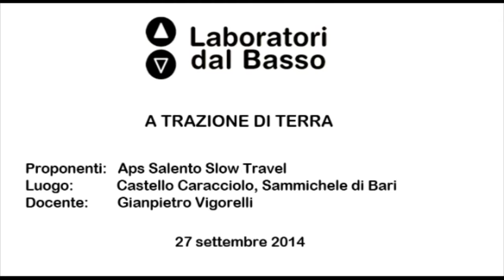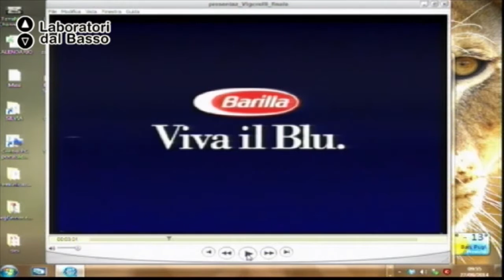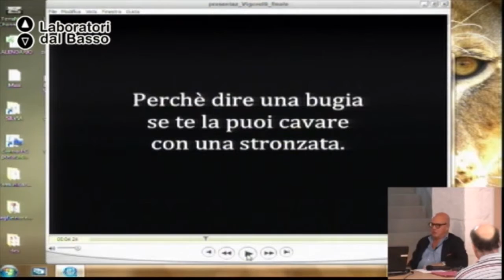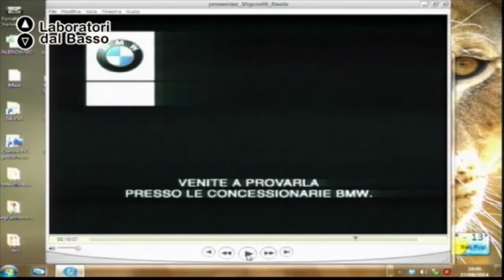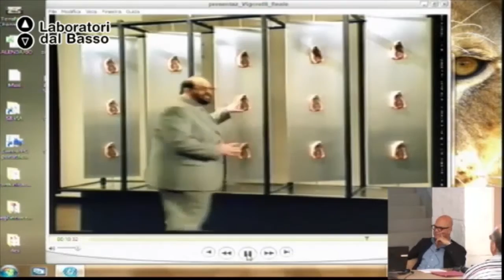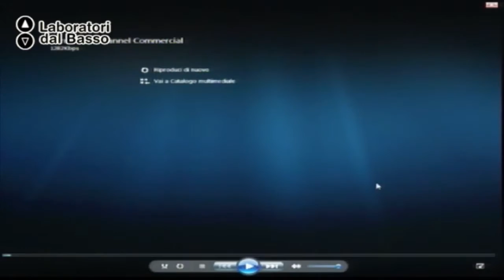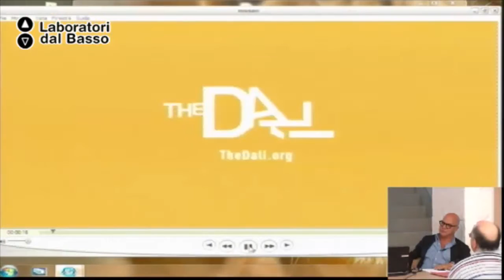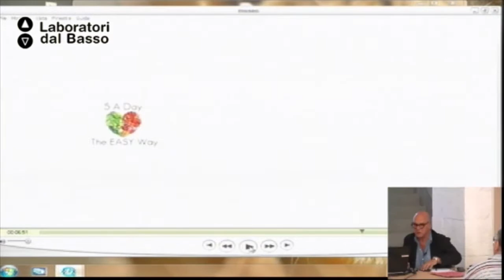Ldb A trazione di Terra_03 Vigorelli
LdB A Trazione di Terra
Lezione 03: Caso di studio: spot pubblicitario Canale Terranova
Docente: Gianpietro Vigorelli
Contenuti: Scopi, idea di business, organizzazione, mercato di riferimento, analisi dei profitti, difficoltà superate, attività realizzate.

Luogo: Sammichele di Bari (BA)
Proponenti: Salento Slow Travel